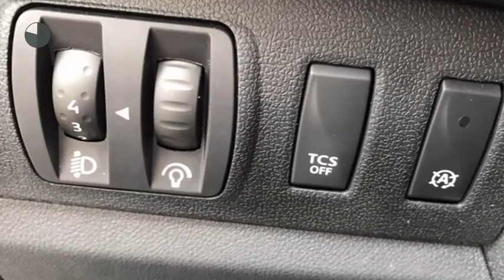Renault Mégane TCE 115pk Bose (Camera/R-LINK/Climate/Cruise/PDC/17''LMV)